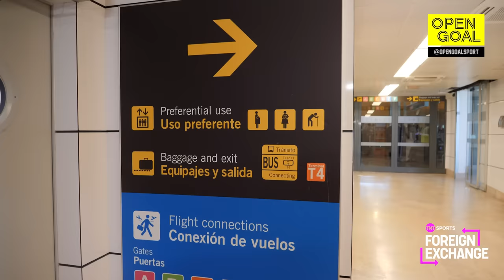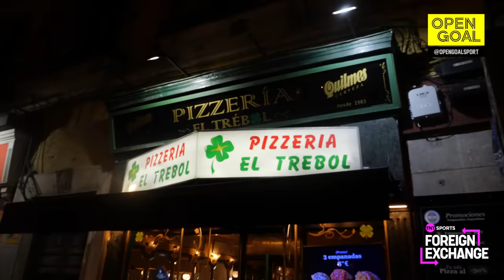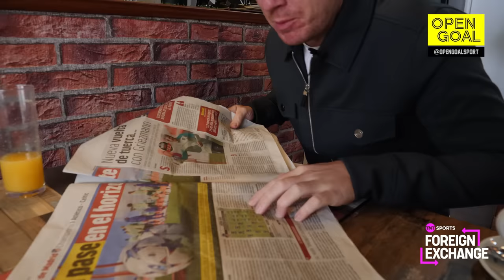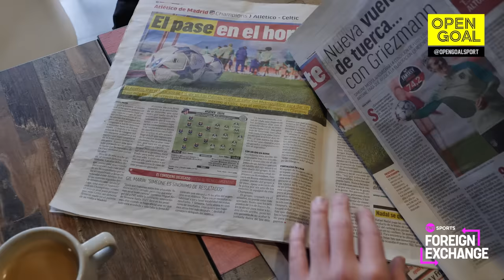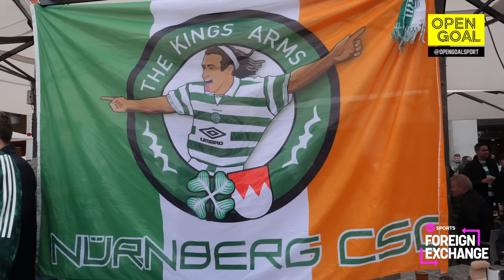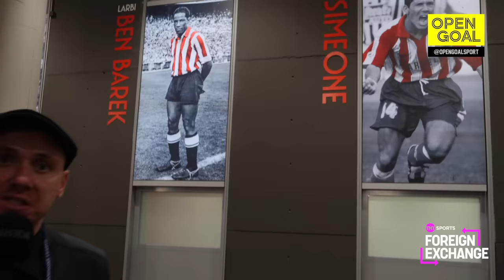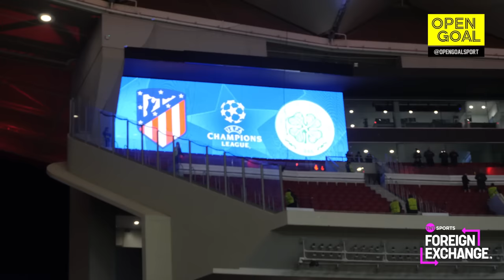SLANEY'S MADRID VLOG 🇪🇸⚽️ | Atletico Madrid vs Celtic TNT Sports Foreign Exchange Away Day Vlog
Tune in to TNT Sports on discovery+ - the only place to watch the UCL, UEL & UECL.

Sit back and enjoy the trip of a lifetime as Slaney takes you on his TNT Sports Foreign Exchange trip to Madrid for the massive Atletico vs Celtic Champions League tie! Follow Slaney as he immerses himself in the Spanish Capital's football culture and meets some familiar faces along the way!